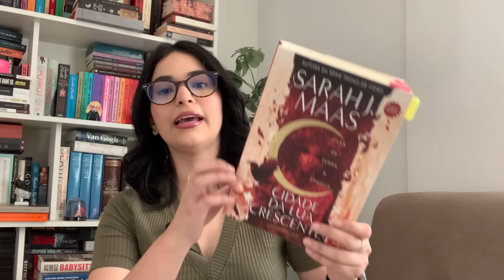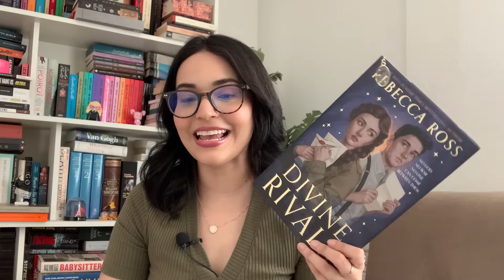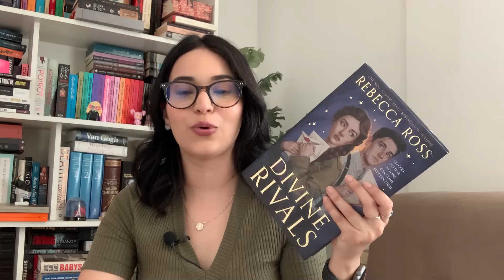Leituras de outubro + tbr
📦 Meu link na Amazon

🎁 Minha lista de desejos

📬 Caixa postal: Caixa Postal 10, CEP: 69010970 Manaus – AM

Livros mencionados e onde encontrá-los:

Dracula (level 3)
Casa de terra e sangue
Fourth wing
The serpent of the wings of night

Iron Flame
House of sky and breath
Casa de céu e sopro
Emma (em inglês)
Emma (em português)
The three musketeers
Divine Rivals
Divinos rivais